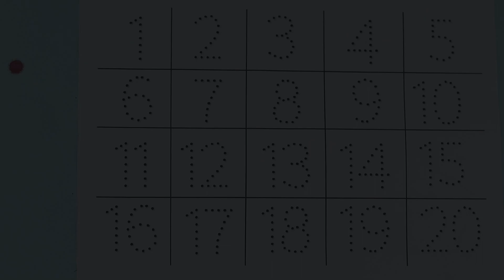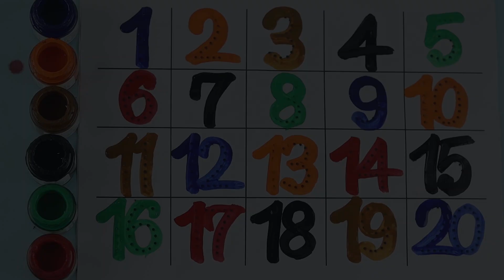123 Number | 123 Number Names | 1 To 20 Numbers | 123 learning for kids | Counting Numbers, 123 Song